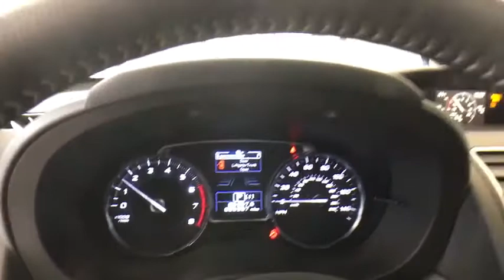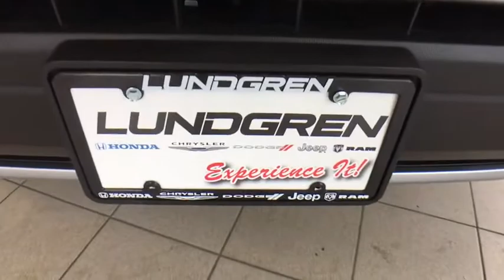2017 Subaru Forester Greenfield, Keene, Brattleboro, Northampton, Springfield, MA 20156A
Ice Silver Metallic Used 2017 Subaru Forester available in Greenfield, Massachusetts at Lundgren Honda Greenfield. Servicing the Keene, Brattleboro, Northampton, Springfield, MA area.
2017 Subaru Forester 2.0XT Touring - Stock#: 20156A - VIN#: JF2SJGWC4HH476895

Priced below KBB Fair Purchase Price!brbrRecent Arrival! This vehicle is a 1 owner Clean carfax trade in.brbrAct fast, they wont last! We are located at 409 Federal St, Greenfield, MA 01301. * The Lundgren Advantage  Experience it! Lundgren Honda of Greenfield is a Family owned and operated business since 1964. Our philosophy is to use market based pricing. We like to make sure our customers get all the information they need to make an informed buying decision. You will also receive a Coupon Book filled with over $829.00 dollars' worth of savings to our Service Department, Parts Department, and Collision Center Lundgren Honda of Greenfield Experience it!
AM/FM radio: SiriusXM,CD player,MP3 decoder,Radio data system,Air Conditioning,Automatic temperature control,Front dual zone A/C,Rear window defroster,Power driver seat,Power steering,Power windows,Remote keyless entry,Steering wheel mounted audio controls,Four wheel independent suspension,Traction control,4-Wheel Disc Brakes,ABS brakes,Dual front impact airbags,Dual front side impact airbags,Front anti-roll bar,Knee airbag,Occupant sensing airbag,Overhead airbag,Rear anti-roll bar,Power moonroof,Power Liftgate,Blind spot sensor: warning,Brake assist,Electronic Stability Control,Exterior Parking Camera Rear,Front fog lights,Fully automatic headlights,Panic alarm,Security system,Speed control,Heated door mirrors,Power door mirrors,Roof rack: rails only,Spoiler,Driver door bin,Driver vanity mirror,Front reading lights,Illuminated entry,Leather Shift Knob,Outside temperature display,Overhead console,Passenger vanity mirror,Tachometer,Telescoping steering wheel,Tilt steering wheel,Trip computer,Front Bucket Seats,Heated front seats,Split folding rear seat,Passenger door bin,Alloy wheels,Rear window wiper,Variably intermittent wipers